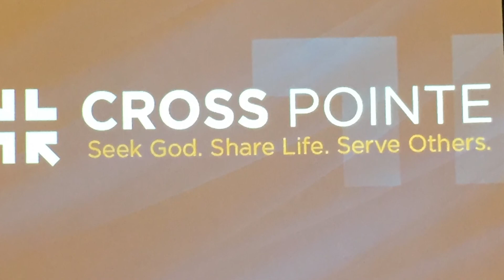Cross Pointe Church vlog